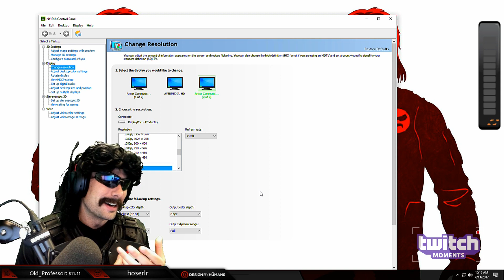FUNNIEST DR DISRESPECT MOMENTS EPISODE 61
Our 61st installment of The BEST and FUNNIEST Dr DisRespect moments! Hope you enjoyed!

Check out the other episodes of Dr DisRespects Best Moments.